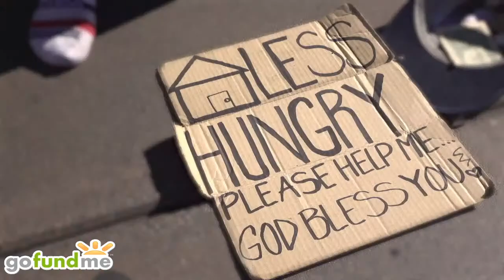Greater Things Shall You Do! : Jesus | Alicia Turnock | TruthSeekah Podcast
TruthSeekah
USA